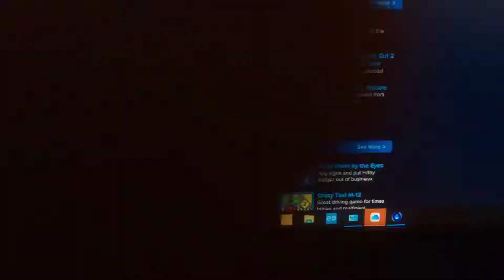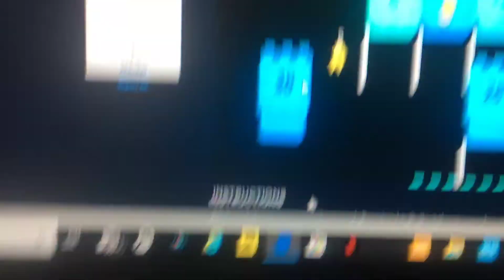What if ToTo(gliching sounds)RXQplays tail dragon